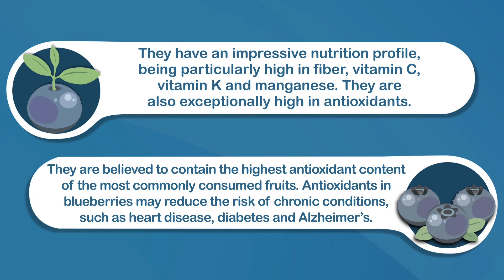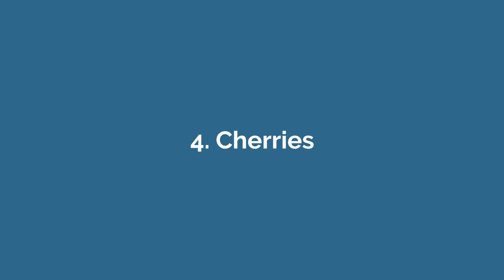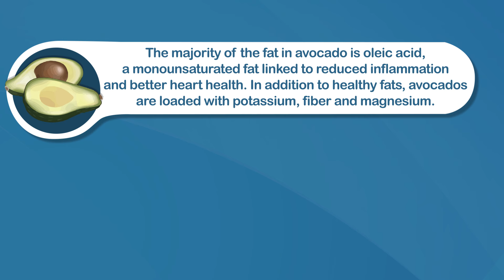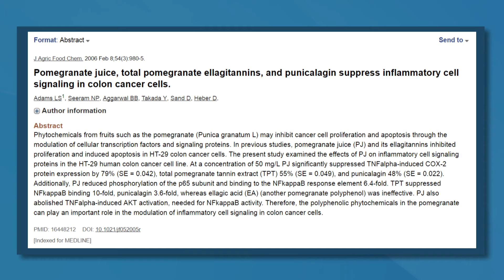6 Healthiest Fruits You Can Eat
Eating fruit on a regular basis can boost health. However, not all fruits are created equal. Some of them provide unique health benefits. Here are the 6 healthiest fruits you can eat.